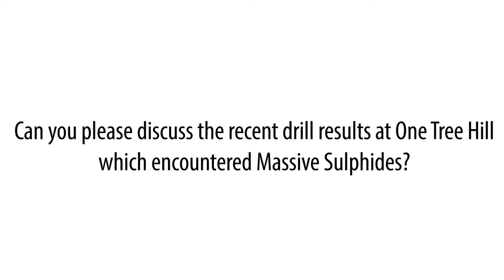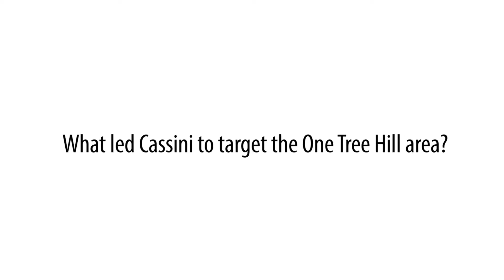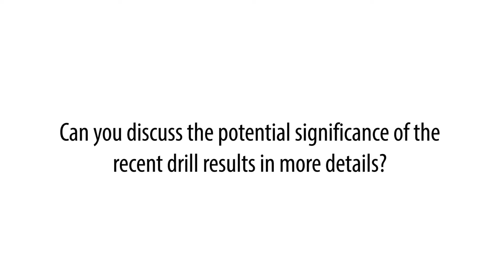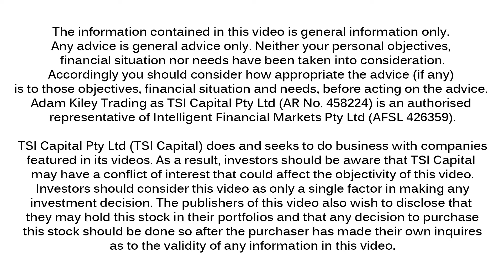Dec 16 - Cassini Resources - One Tree Hill Exploration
MD Richard Bevan talks about the exciting One Tree Hill Exploration prospects